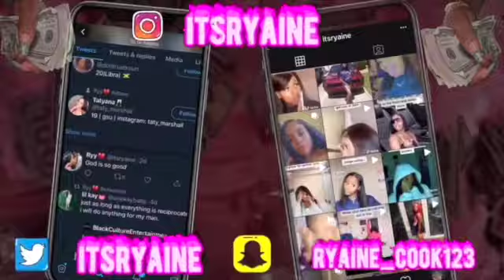RATING MY INSTAGRAM FOLLOWERS| NO HARD FEELINGS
PERIODT HUNEY🤣🤣🤣
I love y’all so much ! KEEP RUNNING ME UPPP🥰🥰